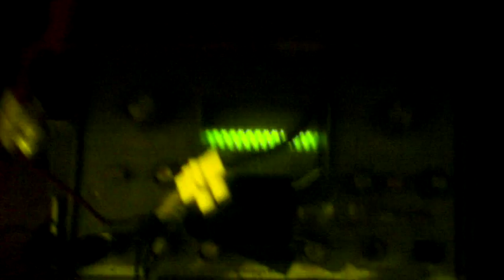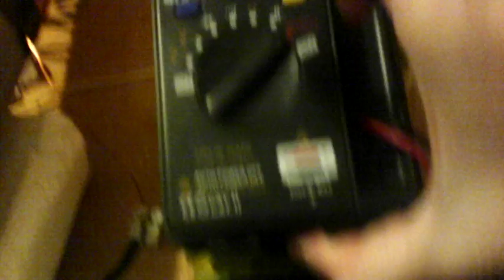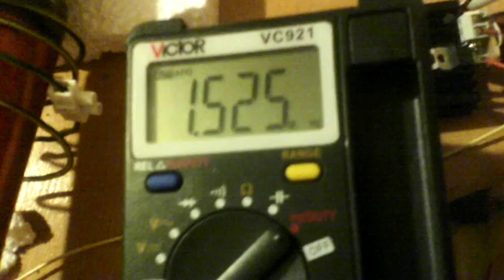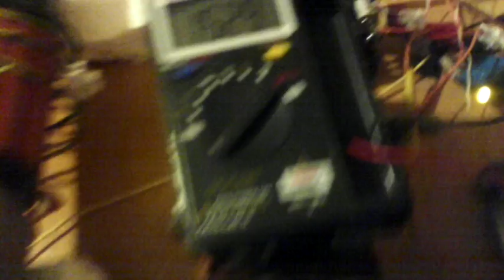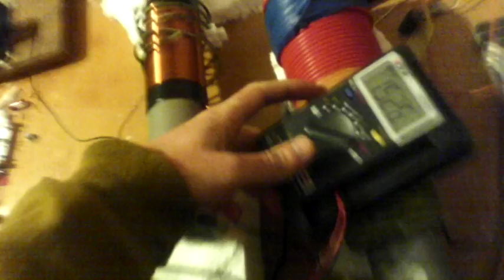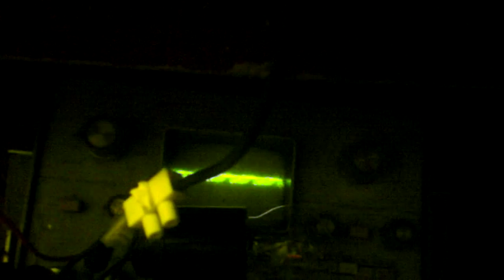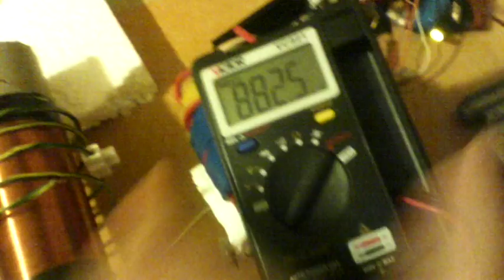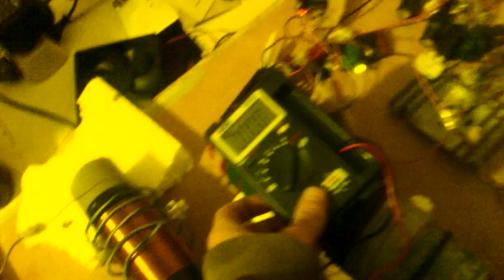Сканирование съемной катушки (пятифиляра) и поиск резонанса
Резонанс был найден на частоте 1,524 мегагерца.
Пятифиляр был выполнен следующим образом: два слоя в одну начальные и 3 слоя остальные в другую сторону мотались.
Первичная катушка 10 метроу 2,5 мм2 провода, одножильного.